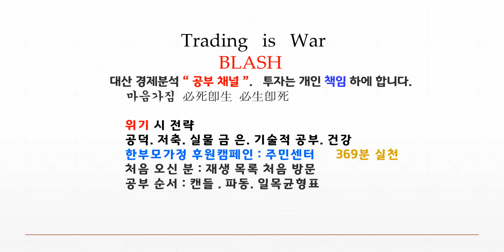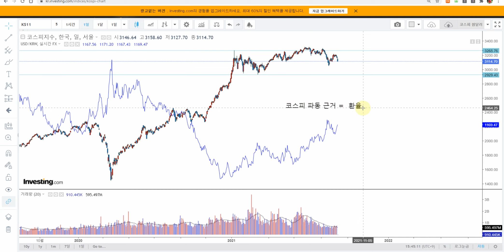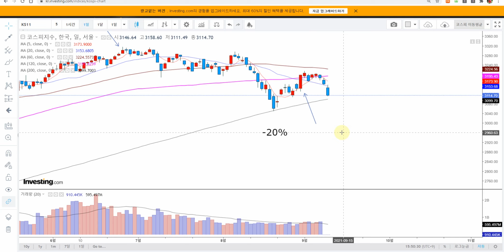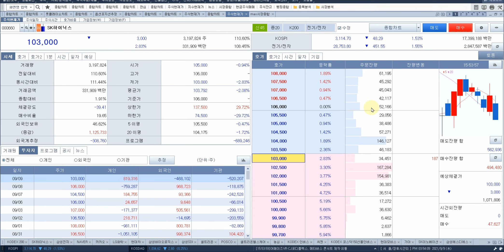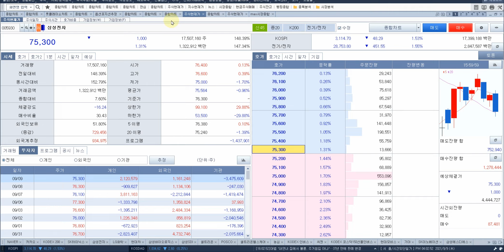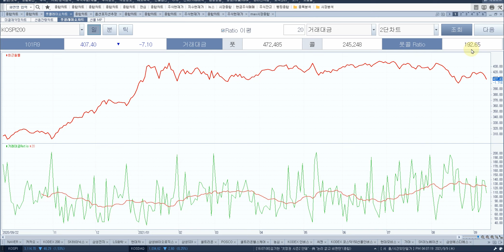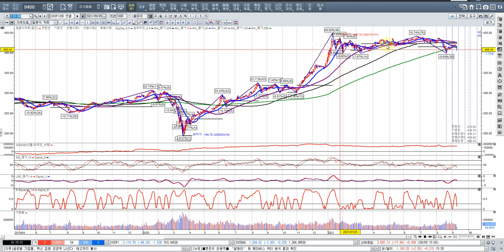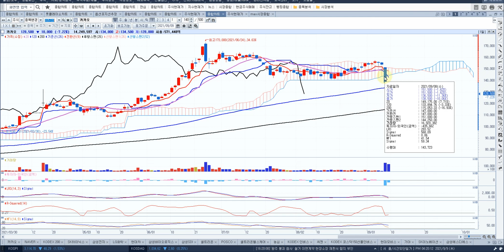종목 매매는 신중하게 잘못하면 망한다. 까까오......